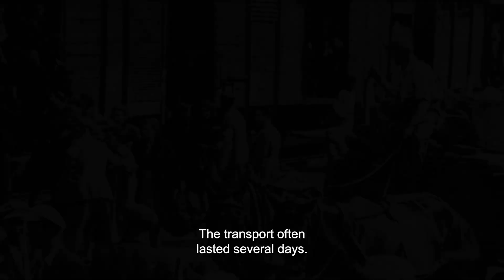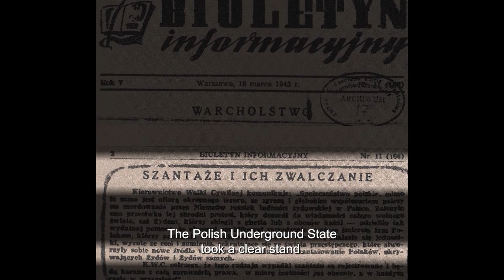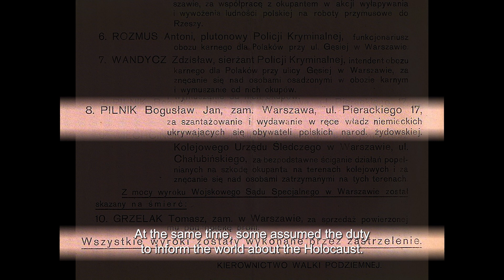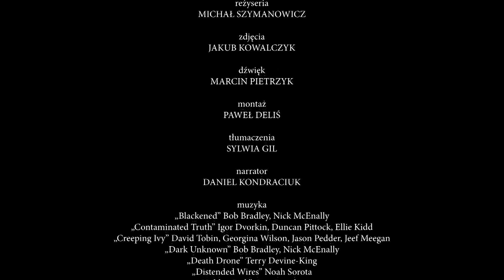Document „Aktion Reinhardt” | short version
The documentaty "Aktion Reinhardt" by Michał Szymanowicz was produced as a part of a program commemorating the 80th anniversary of Operation Reinhardt – the Nazi's operation which led to extermination of almost 2 million Jews in the General Government and Bialystok District in 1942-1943.

Using the archive materials and interviews with the history witnesses, the film tells a story about the extermination of nearly two million people, underlining less known details of the Nazi horrible crime.

The short version of the film may be helpful for teaching about Holocaust e.g. in high schools.

Screenplay and direction: Michał Szymanowicz
The film was produced for the Warsaw Ghetto Museum as a part of a project "80th Anniversary of Operation Reinhardy"
Financed by the Polish Ministry of Culture and National Heritage